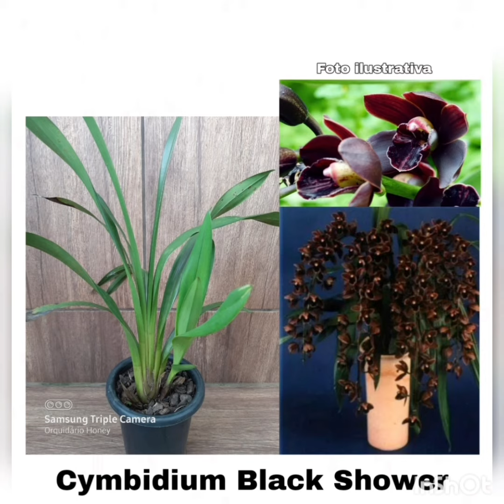SEJAM BEM VINDOS (VÍDEO N° 1 DO CANAL)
📌 𝙊𝙧𝙦𝙪𝙞𝙙á𝙧𝙞𝙤 𝙃𝙤𝙣𝙚𝙮(𝙅𝙖𝙧𝙖𝙜𝙪á 𝙙𝙤 𝙎𝙪𝙡 - 𝙎𝘾)!

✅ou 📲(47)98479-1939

‼Este canal não conta com patrocínio de nenhuma empresa.

▶️ EDITOR: INSHOT